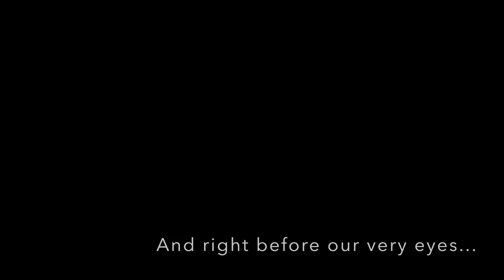The Monarchs In My Yard